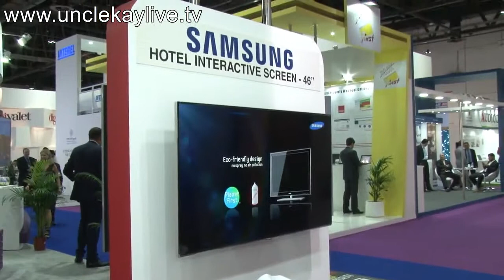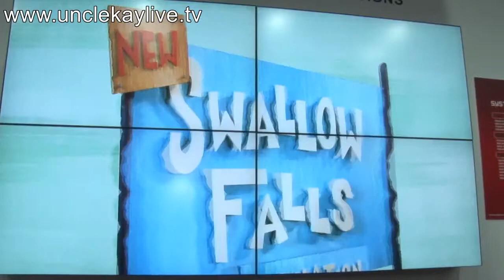Zio Technologies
with the Ustream Mobile App